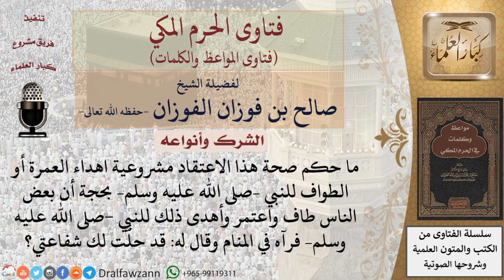ما حكم إهداء العمرة والطواف للنبي حتى ينال شفاعته؟ للشيخ الفوزان